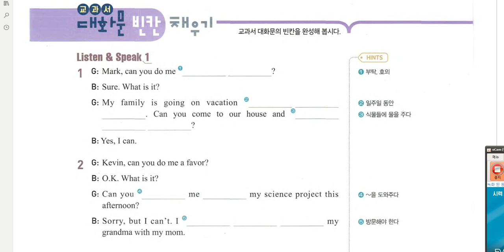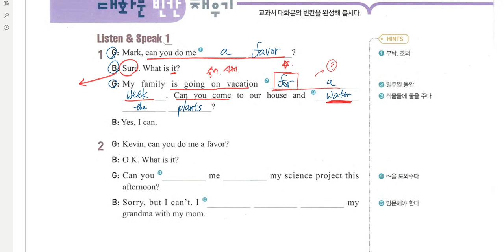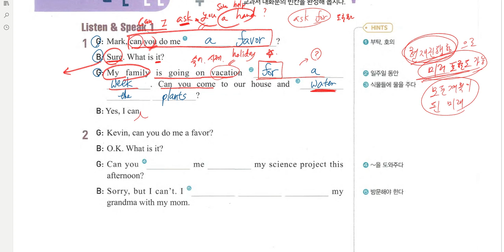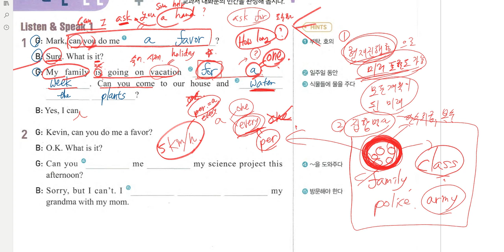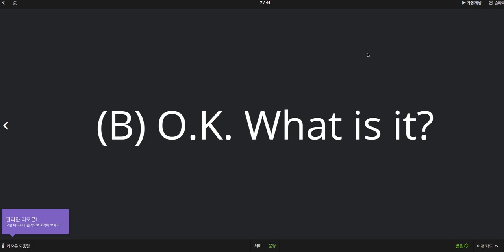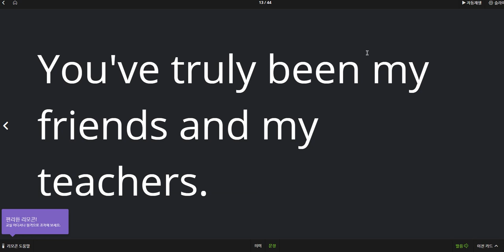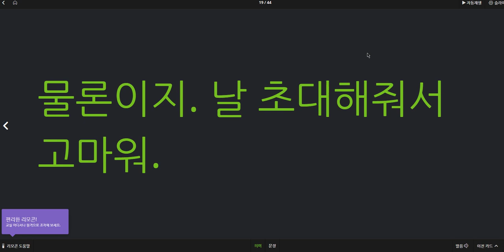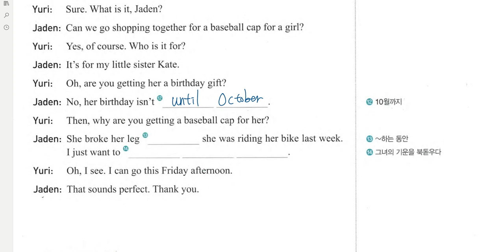중2 2019 06 13